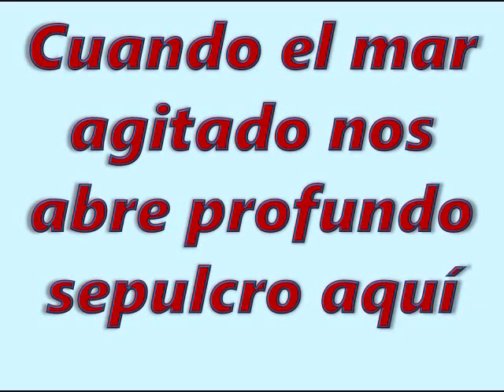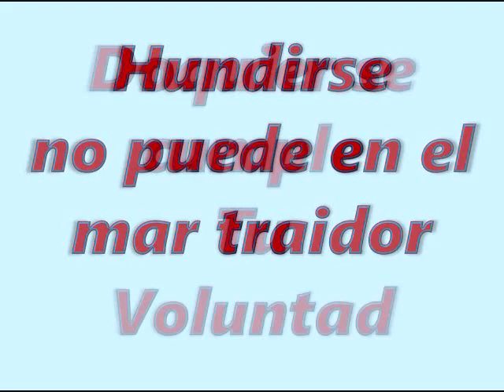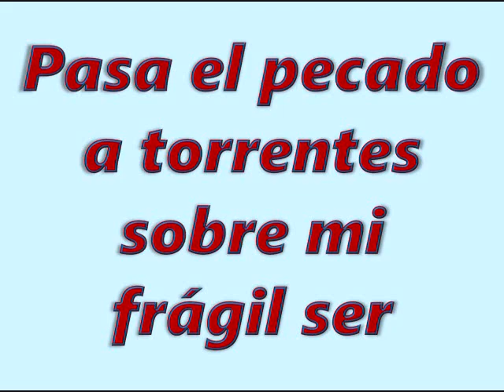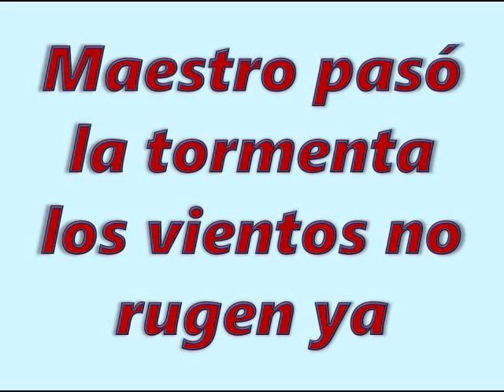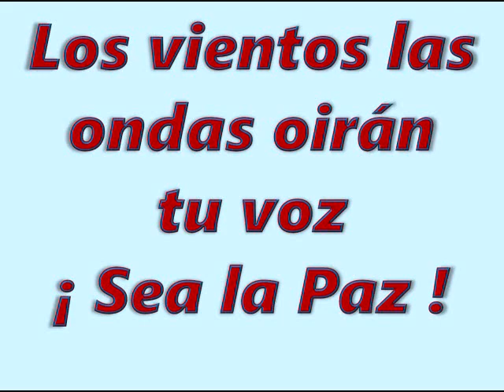Himno MAESTRO SE ENCRESPAN LAS AGUAS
apoyo a grupo pequeño